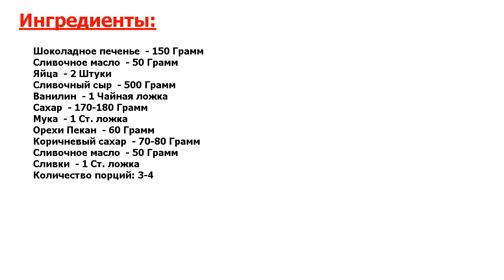★ВКУСНЕЙШИЙ РЕЦЕПТ-★ ЧИЗКЕЙК ОРЕХОВЫЙ ★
★Это идеал● Чизкейк ореховый я готовлю с орехами пекан● Они отлично подходят для подобной выпечки● Попробуйте этот нежный, вкусный чизкейк!